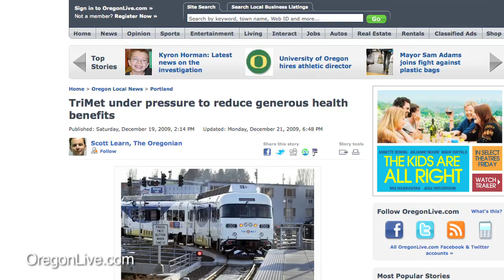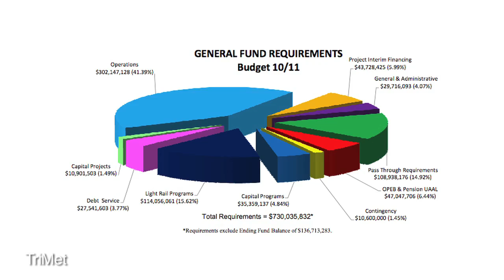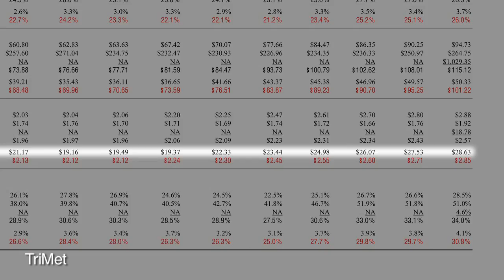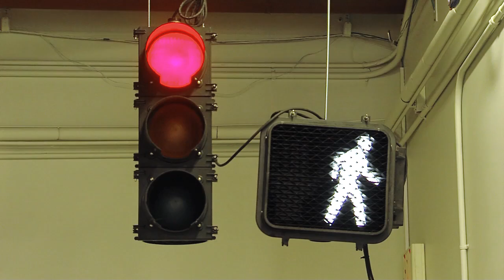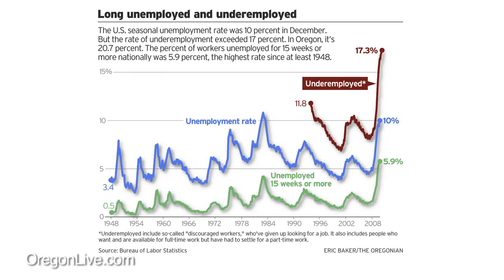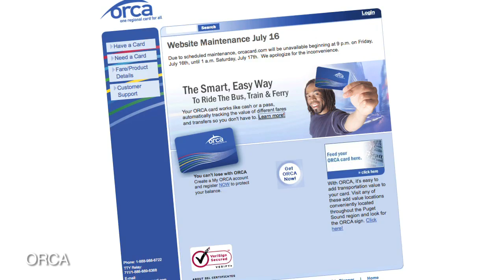PortlandTransport - Neil McFarlane Interview - Part 3 of 5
Part 3: Health Care, LIFT Service and the Fare System

TriMet's new General Manager, Neil McFarlane, sat down recently for an interview featuring questions compiled from the readers of PortlandTransport.com

Interviewer: David Hogan
Producer/Director: Bob Richardson

Part 1: Introduction, Safety and Priorities
Part 2: Funding, Capital Projects and Budget Concerns
Part 4: Mode Choice, Technology and Rider Involvement
Part 5: Future Planning, The Big Picture, and...